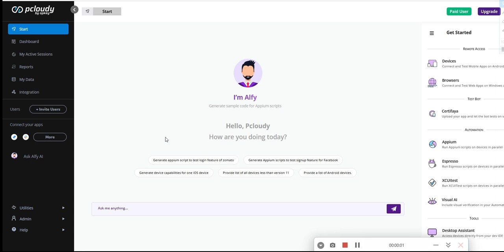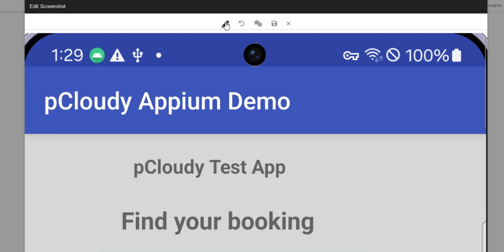Integrating Azure DevOps with Pcloudy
Here's a step by step workflow of how you can integrate Azure DevOps with Pcloudy.